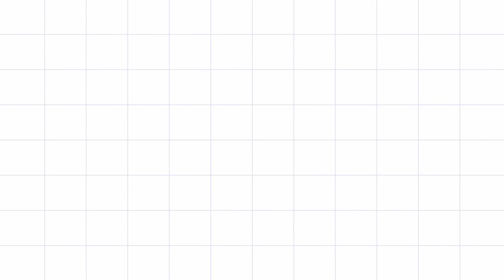ESCRITORIO Y TOCADOR